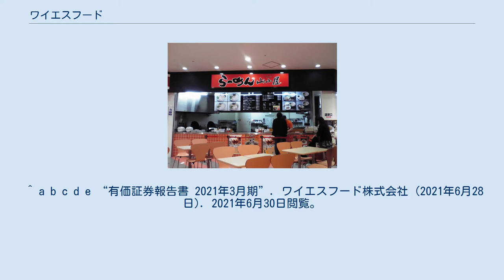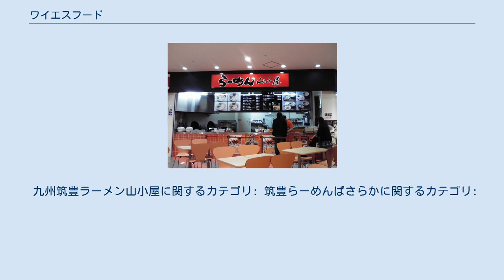ワイエスフード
筑豊ラーメン山小屋 デオシティ新座店 （イートイン店舗） ワイエスフード株式会社は、福岡県田川郡香春町に本社を置く、ラーメンチェーン「九州筑豊ラーメン山小屋」などを運営する企業である。
 主に「九州筑豊ラーメン山小屋」、「筑豊らーめんばさらか」のブランドで日本国内に直営店4店、FC店112店の計116店（2017年3月31日現在、焼肉店併設店を含む）を展開する。
そのほか、海外の47店舗に食材を供給している。
 ^ a b c d e “有価証券報告書 2021年3月期”. ワイエスフード株式会社 (2021年6月28日). 2021年6月30日閲覧。
 ^ “写真撮影スタジオを買収 ワイエスフード 写真技術のFC展開を構想”. ふくおか経済Web. 株式会社地域情報センター (2006年5月23日). 2021年6月30日閲覧。
 ^ “ワイエスフード／原弘産（上場企業ニュース）”. NET IB NEWS. 株式会社データ・マックス (2007年3月13日). 2021年6月30日閲覧。
 ^ “ワイエスフードがストップ高気配､餃子計画と業務提携”. 会社四季報オンライン (2018年1月23日). 2021年6月30日閲覧。
 ^ “九州筑豊ラーメン山小屋創業店 新メニュー加え17日開店 道の駅香春で移転お披露目会”. 西日本新聞me (2018年6月17日). 2021年6月30日閲覧。
 ^ “（短信）餃子計画と提携交渉中止　ワイエスフード”. 日本経済新聞 (2018年10月17日). 2021年6月30日閲覧。
 ^ “「ふじ湯の里」経営悪化で無償譲渡　福智町、ワイエスフードに”. 西日本新聞me (2020年3月7日). 2021年6月30日閲覧。
 九州筑豊ラーメン山小屋に関するカテゴリ: 筑豊らーめんばさらかに関するカテゴリ: